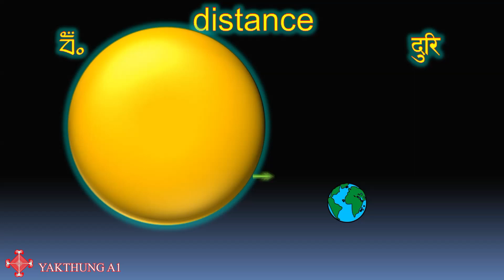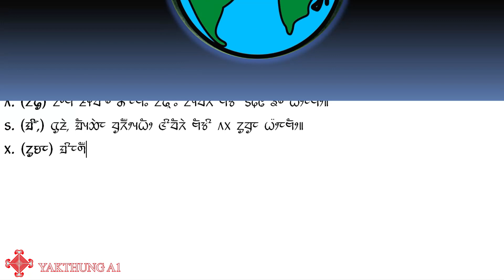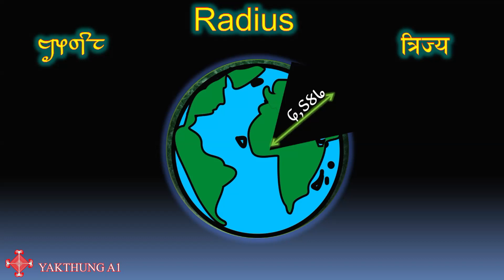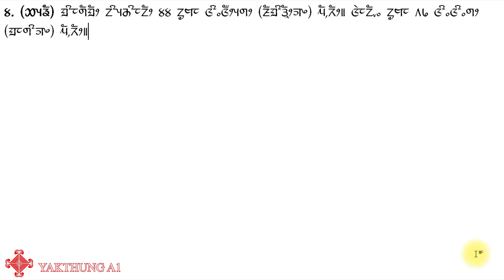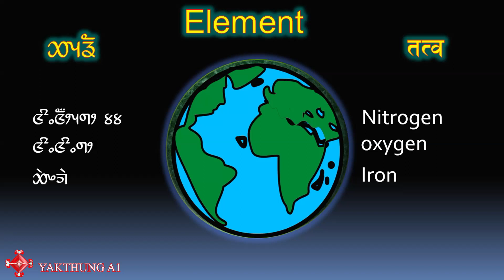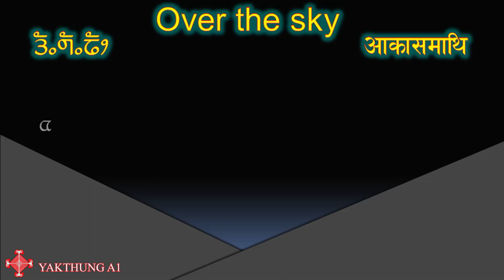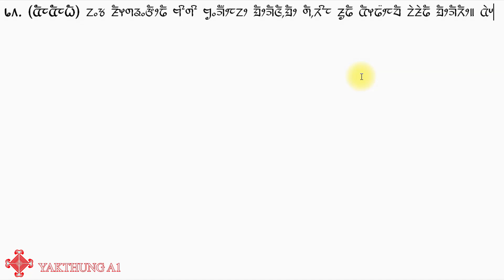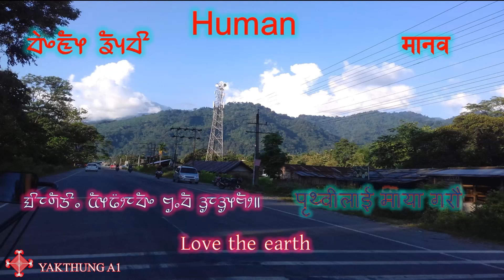Earthहामी रहेको हाम्रो प्यारो पृथ्वीको बारेमा लिम्बू भाषामा जान्नका लागि यो भिडियो अबश्य हेर्नुहोला।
यो हामी रहेको पृथ्वी सूर्य देखी तेस्रो ग्रह हो। योभन्दा अघि बुद्ध र शुक्र ग्रहले सुर्यको नजिक रहेको उपाधि पाउँदछ।
It is the third planet from the Sun where we are. Before this Budha and Venus get the title of being close to the Sun.
ᤀᤡᤰᤛᤠᤀᤡᤴ ᤏᤠᤶᤔᤠᤣᤏᤢ ᤏᤡ᤺ᤵᤔᤠᤸᤗᤧ ᤛᤢᤶᤛᤡᤃᤣ᤺ᤰᤐᤠ ᤀᤠᤣᤈᤠᤖᤠᤣ॥ ᤁᤱᤃ ᤀᤠᤸᤗᤠᤣ ᤌᤠᤖᤡᤰ ᤏᤡᤍᤧᤳᤋᤧᤒᤠ  ᤜᤡᤱᤔᤠᤴ ᤜᤡᤱᤔᤠ ᤛᤢᤰᤁᤧᤍᤧᤵᤐᤠ ᤗᤳᤌᤡᤰᤗᤰ ᤀᤠᤣᤈᤠᤖᤠᤣ॥
अरू पनि भिडिययाे हेर्नु हुन्छ भने तल लिंक दिएकाे छु।

 लिम्बू नामहरू